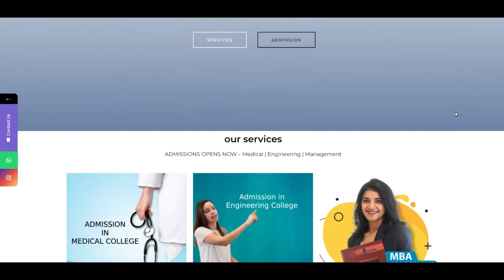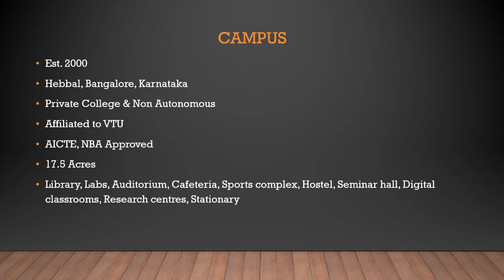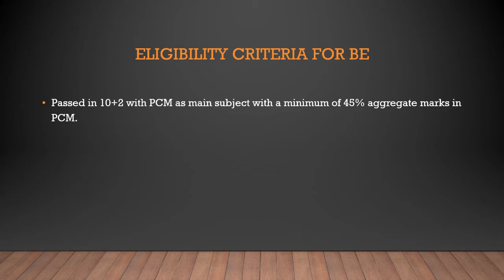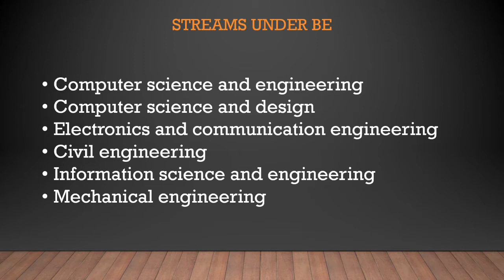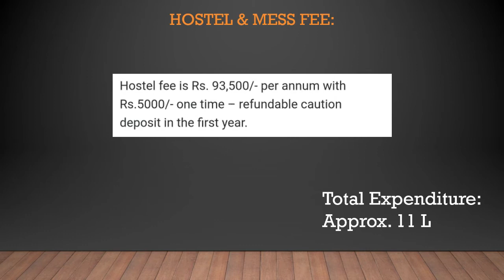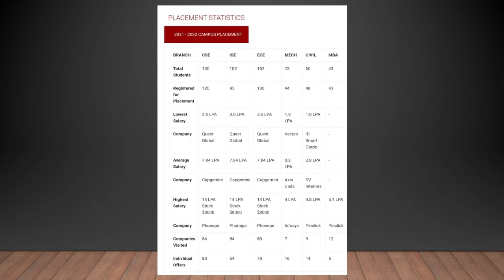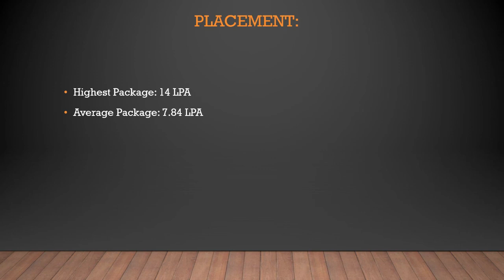Atria Institute Of Technology (AIT)|COMEDK, KCET|full review|Placement,fees,hostel,campus,etc.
hello friends, aaj ke is college review ke video me hamne COMEDK aur KCET ke one of the best college Atria Institute Of Technology ka full review kiya hai. Isme hamne AIT ke campus, placement, seat matrix, courses, fee, hostel, etc. ke baare me baat kiya hai aur sath hi me ye bhi bataya hai ki is college me aapko admission lena chahiye ya nhi, kya ye college worth hai ya nhi?